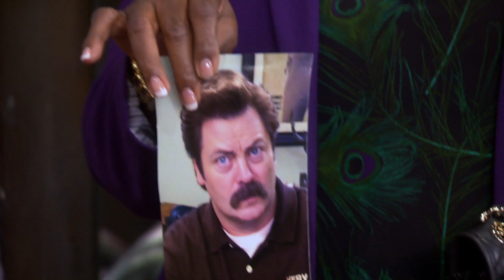More Funniest LGBT Moments | Comedy Bites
Here at Comedy Bites we would love to wish everyone a Very Happy LGBT Pride Month in June 2019.

We would like to celebrate the month with some of our favourite moments that BEST represent the values that Pride Month stands for.

Welcome to the OFFICIAL Comedy Hub Channel. With all of your favourite moments and characters from some of the worlds best comedy, including The Office US, Parks & Recreation, 30 Rock,
Brooklyn Nine Nine and many many more.